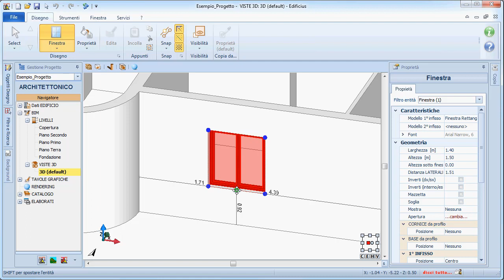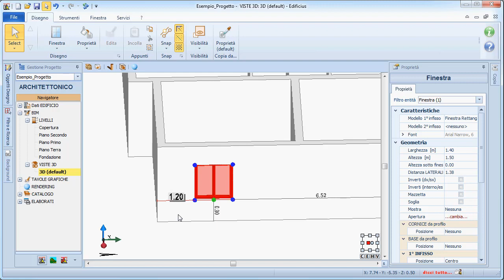Tutorial TerMus BIM – Disegnare una Finestra nel 3D – ACCA software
Guarda come disegnare una Finestra nella vista 3D con TerMus BIM, il software BIM per la certificazione energetica e la verifica delle prestazioni energetiche degli edifici. Se vuoi scarica il software utilizzato nel video